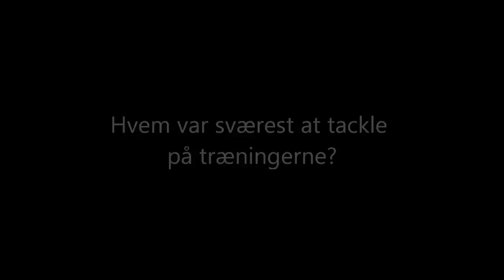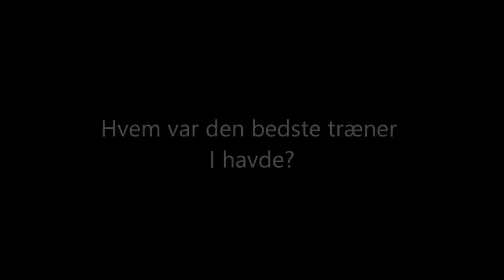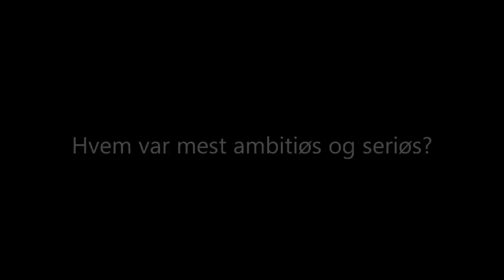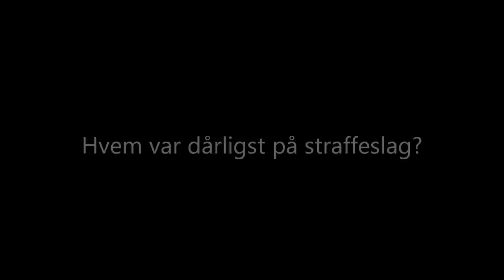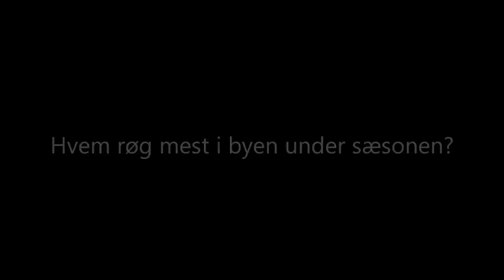Rungsted-minder med Clausen og Monberg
Nicolai Clausen og Nicolas Monberg tager alle os Rungsted-fanatikere med en tur ned af mindelunden med fortællinger om de største stjerner og de sjoveste spillere gennem deres år som elitespillere i Rungsted.